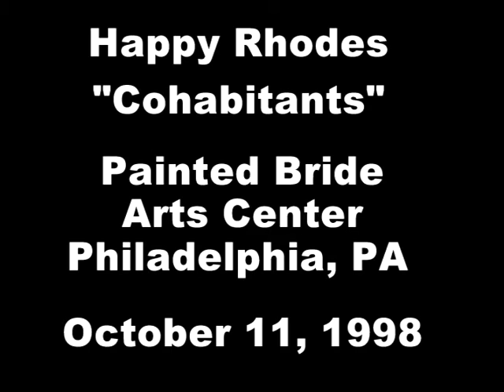Happy Rhodes live - "Cohabitants" - Painted Bride Arts Center, Oct. 11, 1998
Happy Rhodes performing "Cohabitants" on the "Many Worlds" tour at the Painted Bride Arts Center in Philadelphia, PA on Oct 11, 1998. Sorry it's so dark.

Kevin Bartlett on Parker Fly Guitar, Jamie Edwards keyboards and backing vocals, Paul Huesman on keyboards, percussion and backing vocals, Carl Adami on bass and Bob Muller on drums

Shot with two cameras - one Canon XL-1 and a Sony D8 camera. The video is very dark, but that is what the stage looked like.